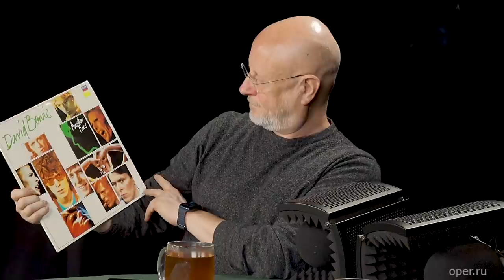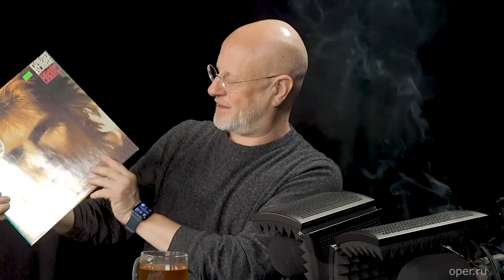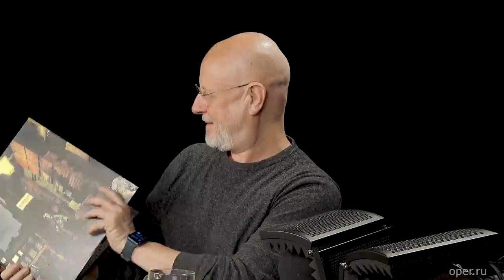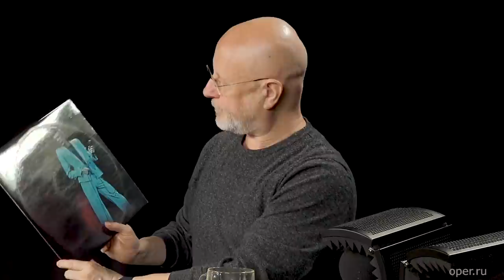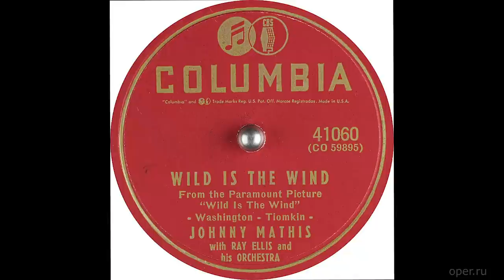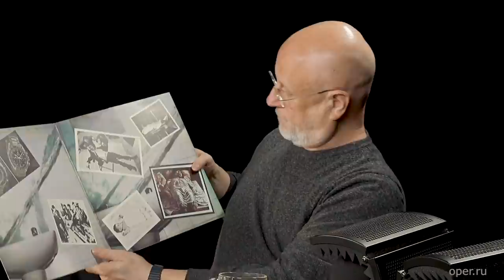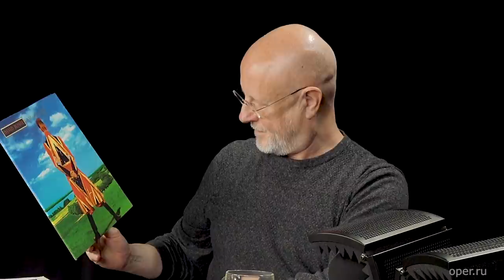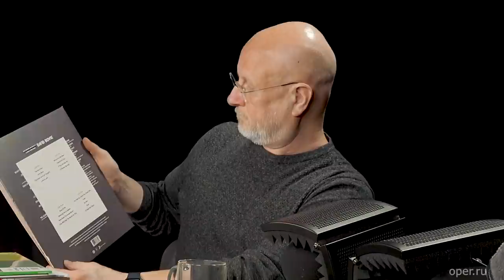Алексей Рыбин и Дмитрий Пучков про Дэвида Боуи